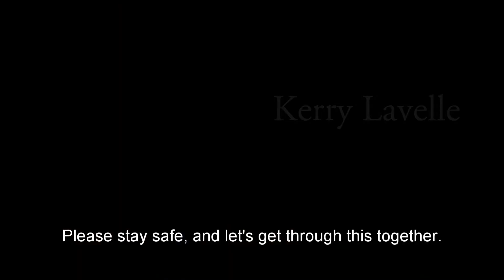COVID-19 Insights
Attorney Kerry Lavelle discusses how businesses can operate during the COVID-19 pandemic as well as how individuals at home can take care of legal matters remotely. Lavelle Law is adjusting with new procedures and offering additional services to comply with the Governor's orders. If your business needs help obtaining financing (including applying for PPP loans) or you want to take care of an estate plan, a real estate closing, business contract work, or other legal matters, we are set up to handle these matters remotely. If you are a business owner and need help with workouts or bankruptcy, we can help.